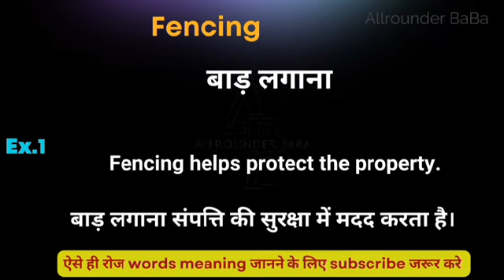Fencing meaning in hindi || Fencing ka matlab kya hota hai || word meaning daily use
Fencing meaning in hindi
Hindi to English
Word meaning